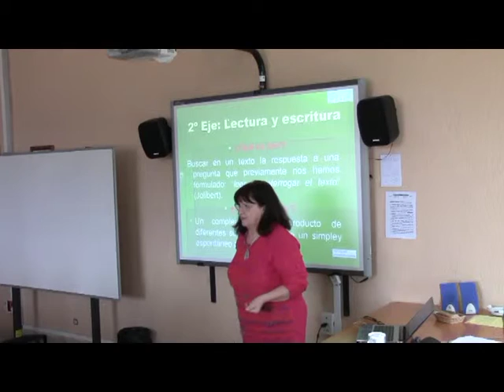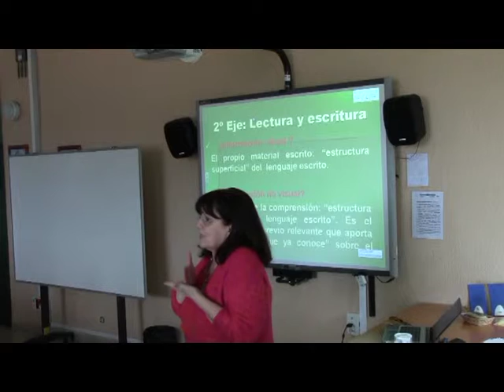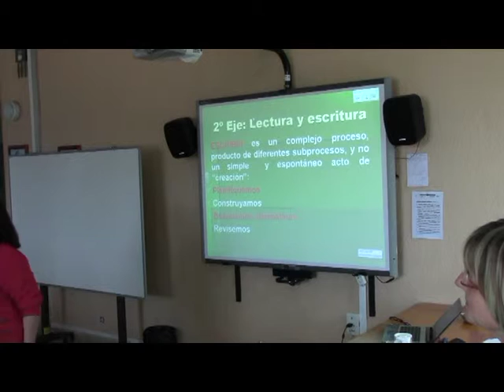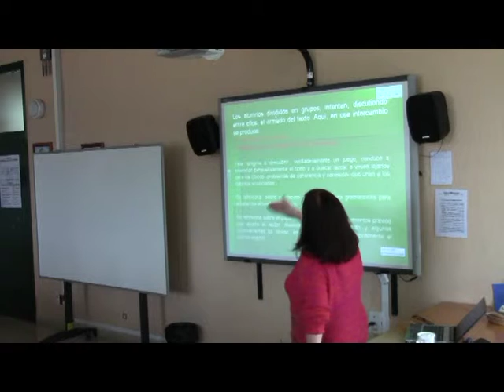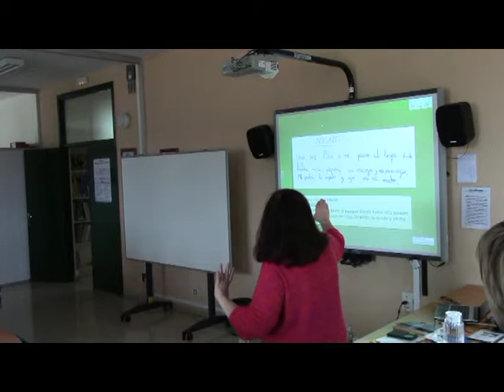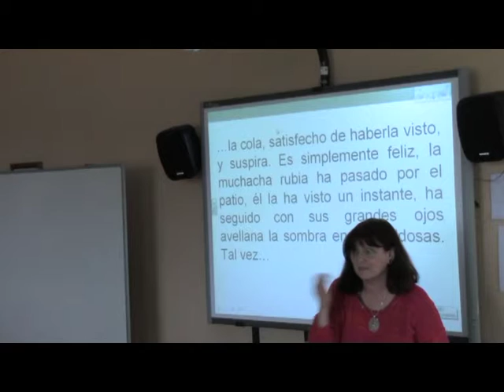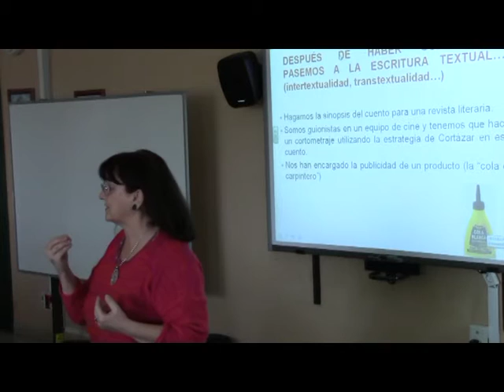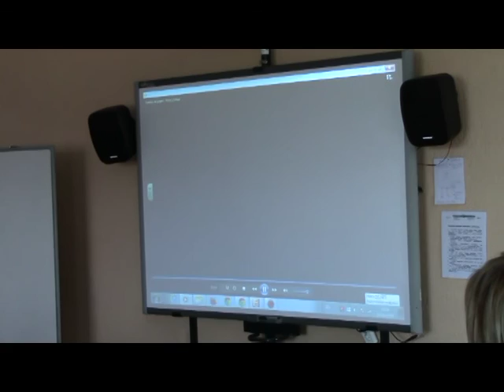Estela D´Angelo-La mejora del texto escrito en primaria- 2ª parte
1ª parte de la conferencia de Estela D´Angelo LA MEJORA DEL TEXTO ESCRITO EN EDUCACIÓN PRIMARIA DESDE UN PUNTO DE VISTA INCLUSIVO